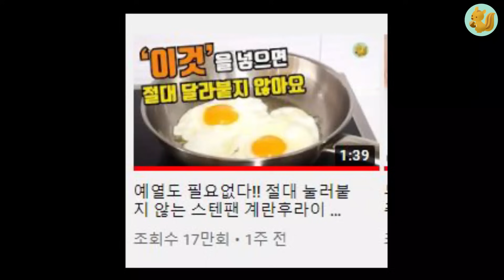스텐팬 10년 묵은 때도 닦아주는 이것만 있으면 설거지 끝이에요 슥슥 닦아주기만 해도 광이 나는 설거지방법!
리뷰 44,542개로 증명하는 '꾀람쥐 배수구망'  구경하기

매일 만지는 싱크대 거름망
편해야 자주 비우게되죠

💛 인스타그램 스토리에 주로 일상 공유하니 놀러오세용

지난 번 스텐팬에 계란후라이 쉽게 하기 영상에서
구독자분들께서 댓글에 스텐팬이 깨끗하다고 관리하는 법을 물어보셨어요~
오늘은 스텐팬 쉽게 세척하는 방법 알려드릴게요!